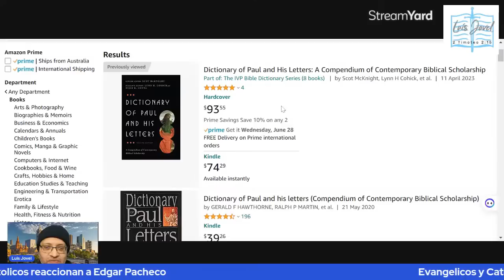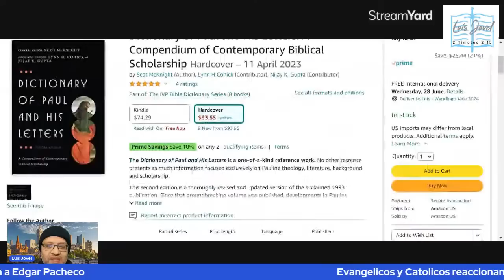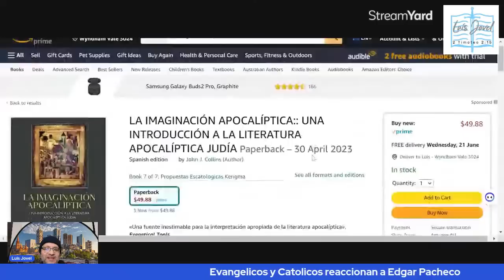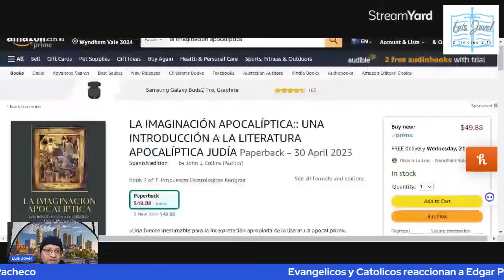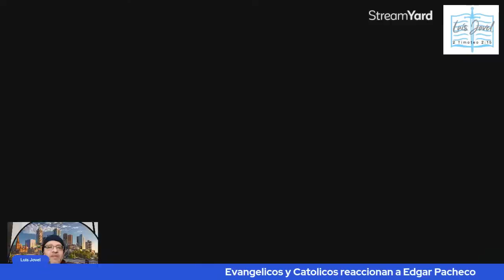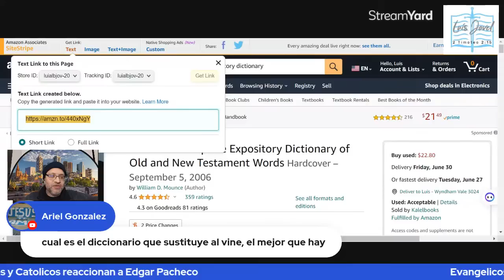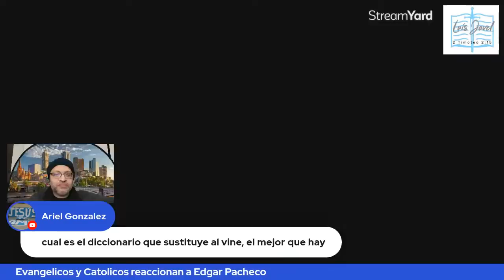Mis comentarios ante el debacle de Edgar Pacheco